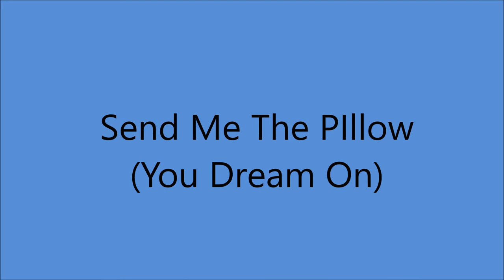Carl Belew - Send Me The Pillow (You Dream On) - (c.1959).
[Written by Hank Locklin]
1st. Recorded 1949 by Hank Locklin But Did Not Chart
Re-Recorded 1957  [Charted # 5]

Issued ONLY on LP Wrangler "Carl Belew" (1962).

Recorded Circa 1959  Los Angeles, CA -
Carl Belew (vcl solo/gt) ...others unknown

Born Carl Robert Belew in Salina, OK  (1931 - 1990)

Composer "Am I That Easy To Forget"
                  "Lonely Street"
                   "What's He Doing In My World"

1976 Nashville Songwriters Hall of Fame